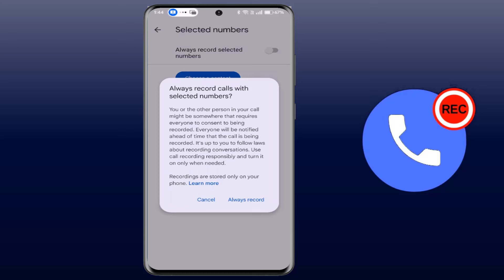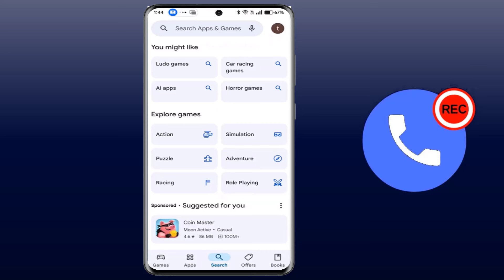How to Set Up Call Recording for One Contact Only on Android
Record Calls Only from Selected People on Android

In This Video I Will Show You How To Record Calls From Just One Specific Person On Your Android Phone, Watch our Easy Steps To Set Up Call Recording For A Particular Contact Only, So for This We Have Use Google Dialer App on my Phone. Watch to Setup This Feature on your Android Mobile.